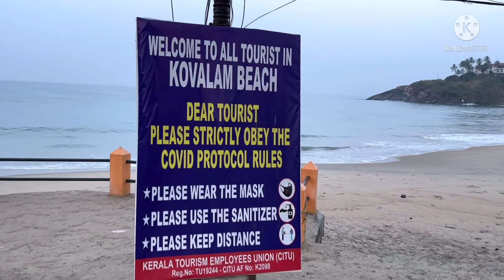Trivandrum cabin crew layover vlog| yeh maine kya dekha moon &sun together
Hi everyone!

I love capturing all the moments whenever I go! I’m new to YouTube and your support really require for me to grow!

Regards,
Srishti
The Tall Cinderella